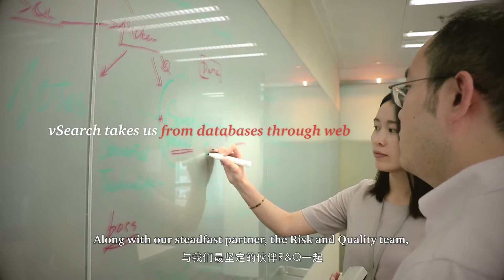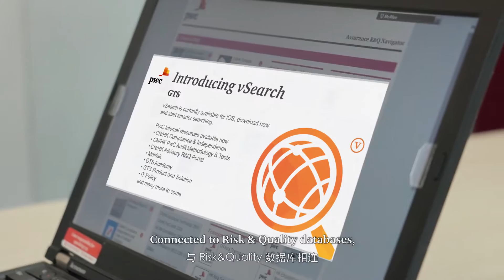vSearch | The great collaboration | The power of one-firm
Copywriter | Videographer | Editor
Filmed by Canon 6D
Made by Adobe Creative Suite